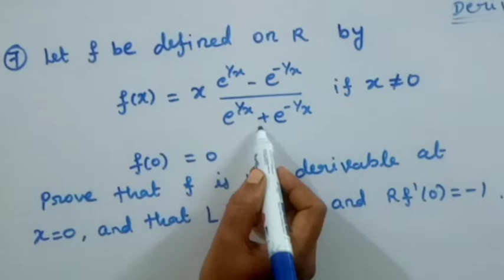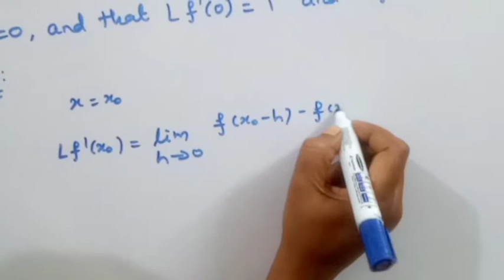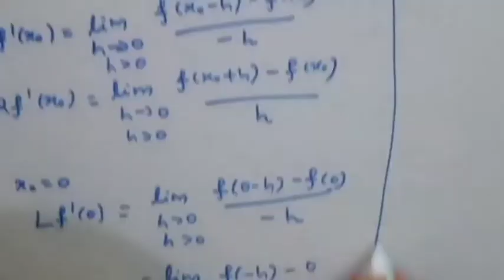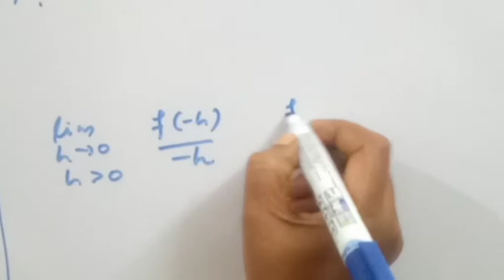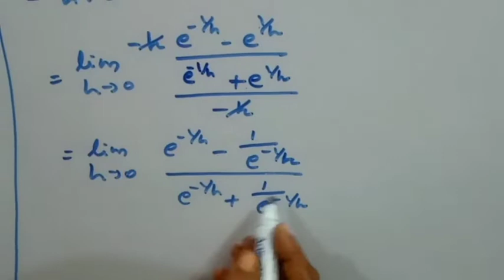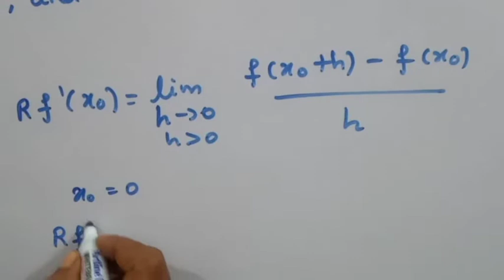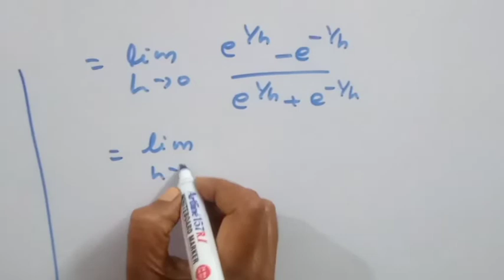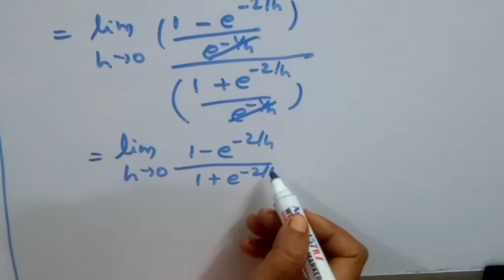REAL ANALYSIS/DERIVATIVE/EXAMPLE 7/BSC MATHEMATICS/KS UG PG MATHS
In this video we have discussed derivative example 7, left hand derivative f(0)=-1, right hand derivative f(0)=1